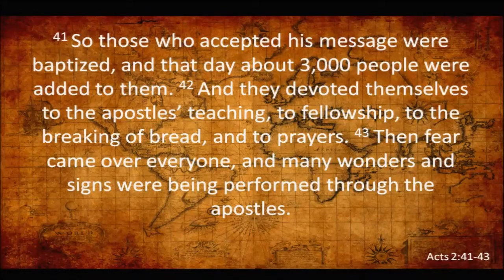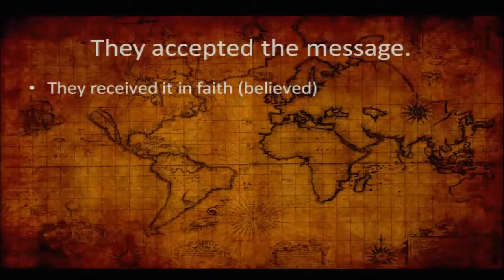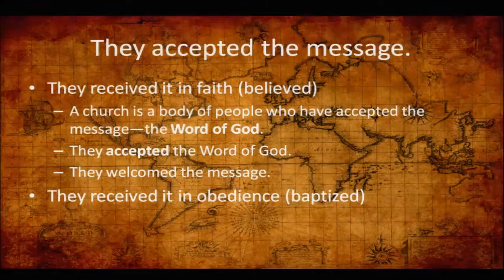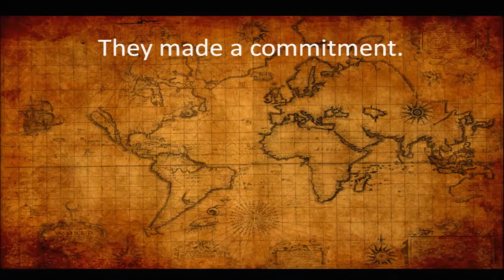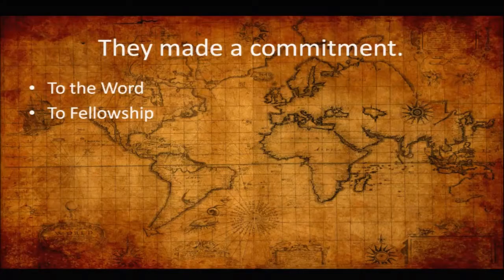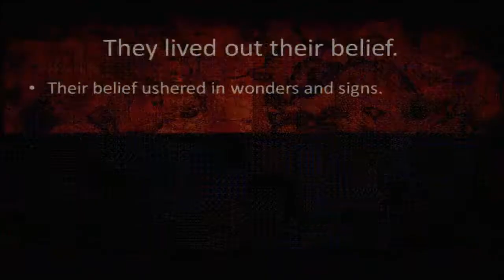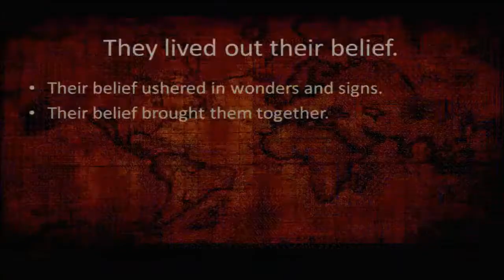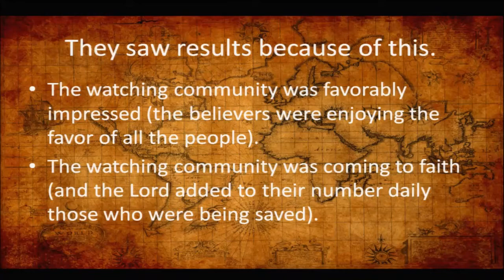Acts: The Early Steps of the Journey - 2013-04-07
Sermon preached by Jeff Robinson at Southside Baptist Church in Lufkin, TX on April 07, 2013.

Acts 2:41-47